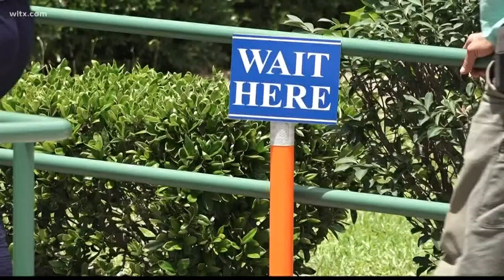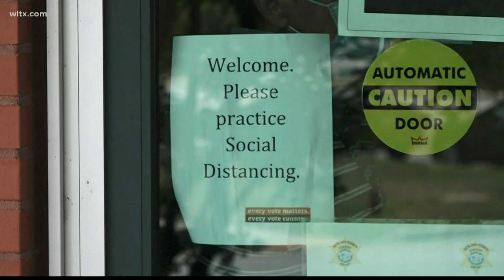Richland county poll workers should hear soon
The elections office said they haven't gotten to the applications and there has been a lag time in the responses.